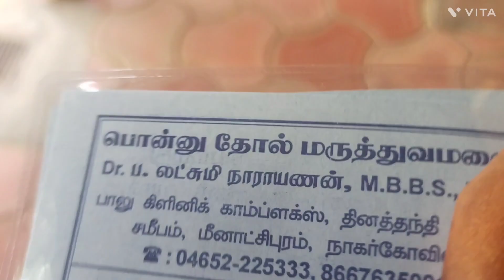பிரியாவுக்கு என்னதா ஆச்சுன்னு தெரியல 😭😭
Hastag: nitheeshsworld motivational #